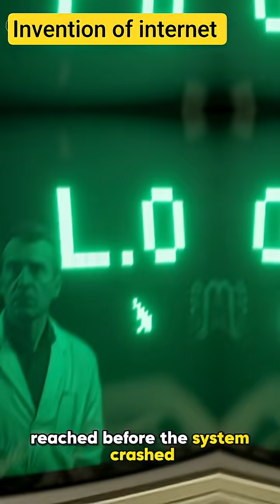the inspiring journey of how the Internet was born#InternetStory InventionHistory TechRevolution #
Discover the unbelievable journey of how the Internet was born—from a tiny experiment connecting just four computers to a global network linking billions of people today. This motivating story reveals the vision, courage, and innovation of legends like Vint Cerf and Tim Berners-Lee, who dared to imagine a world without limits.

A powerful reminder that big dreams often start small, and the ideas people laugh at today can shape the future of humanity.
Perfect for motivation, knowledge, inspiration, and tech lovers!